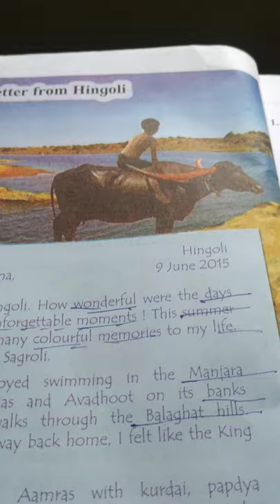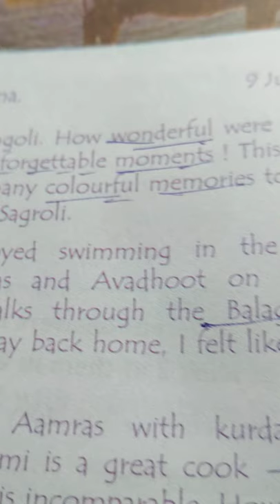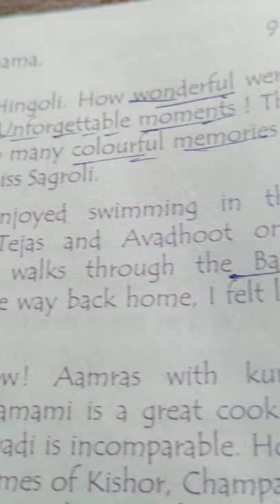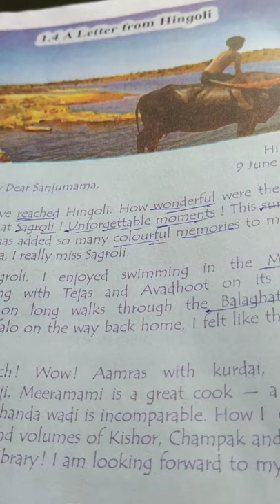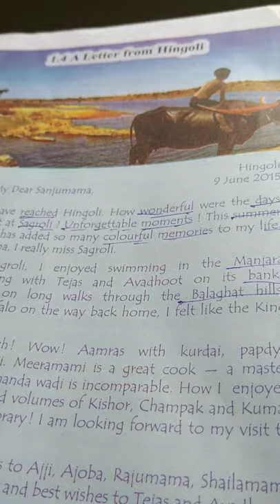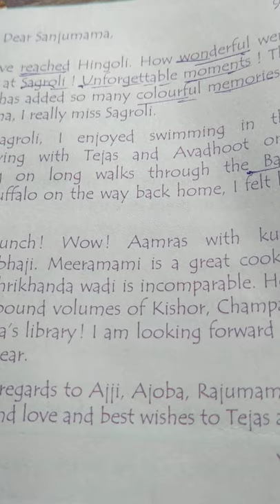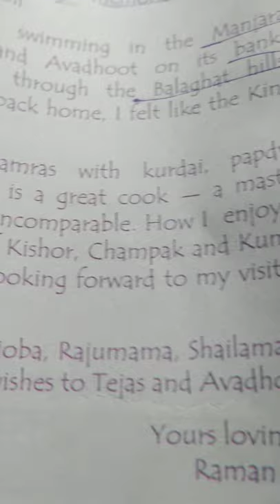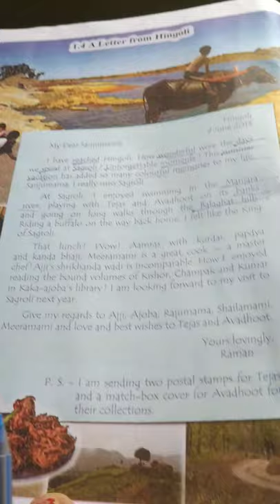A letter from Hingoli